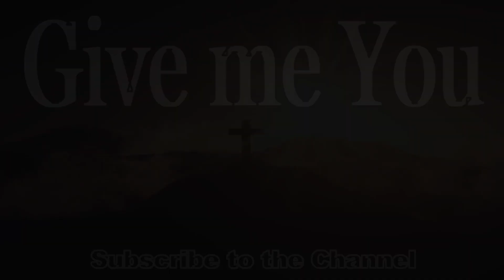Give me You